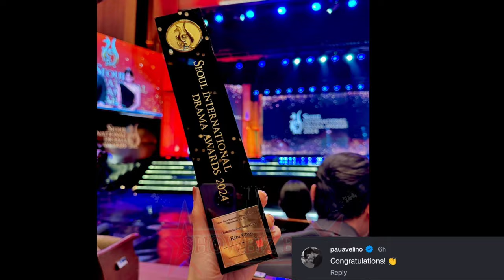BABE TIME, PAULO SINUNDO SI KIM CHIU